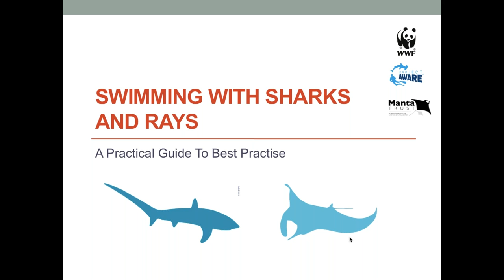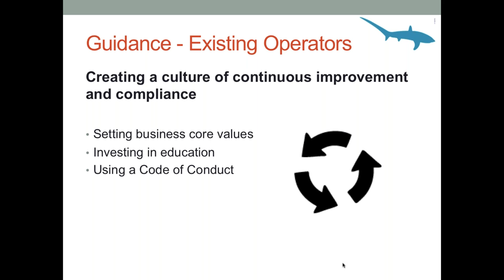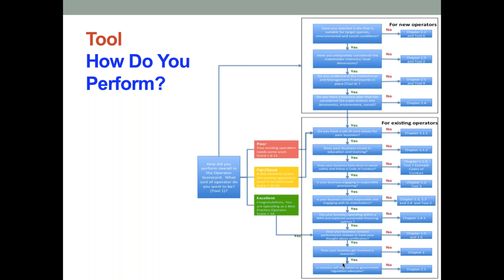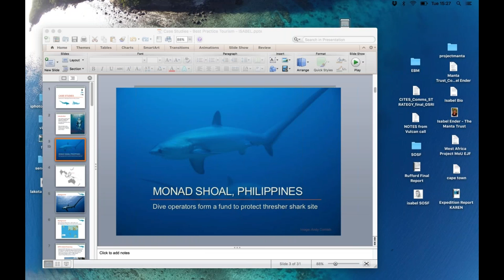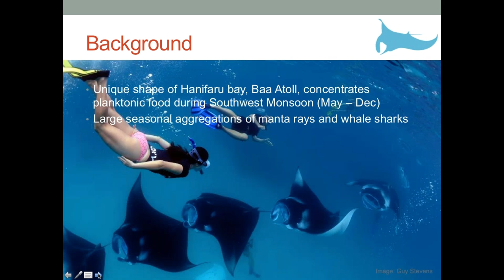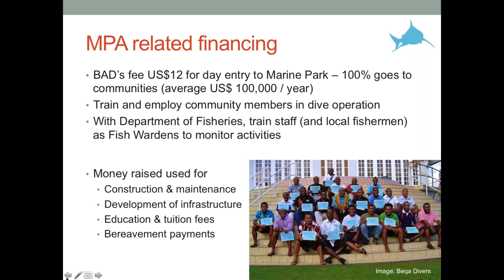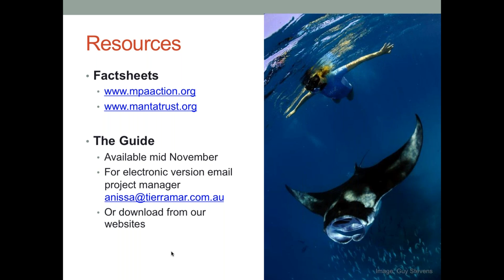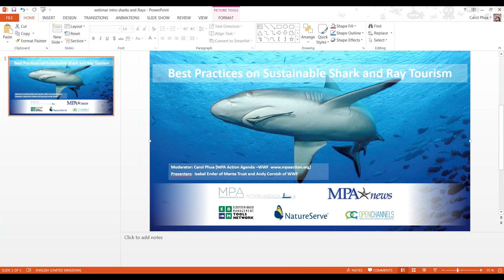Best Practices on Sustainable Shark and Ray Tourism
This webinar originally aired on 13 September 2016.

WWF, Manta Trust, and Project Aware have collaborated to produce a guide to sustainable shark and ray tourism operations and factsheets that describe three shark and ray tourism sites that utilize MPAs and innovative financing. The webinar will introduce the new guide which is due to be released in late 2016, opportunities to take part in training on the guide, and the factsheets.

This webinar was presented by Isabel Ender of Manta Trust and Andy Cornish of WWF.